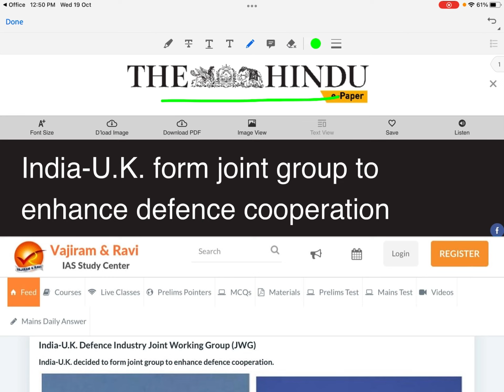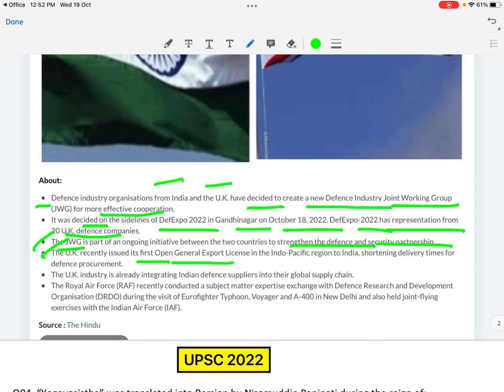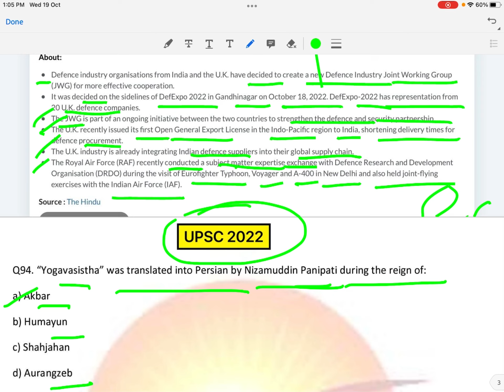India - U.K. form Joint Working Work (JWG)